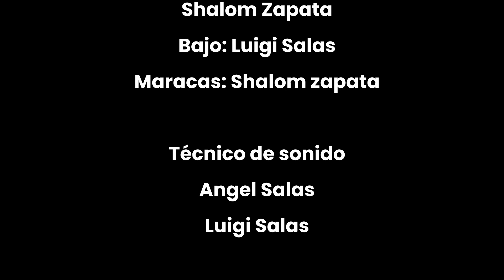LO ULTIMO DEL 2022 MASTER LIVE OFFICIAL ANGEL SALAS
Un trabajo hecho con mucha sencillez y profesionalismo, en la voz de la Nueva Generación de Relevo ANGEL SALAS